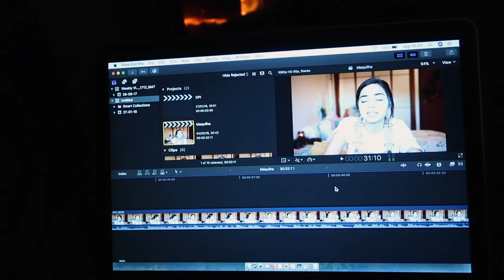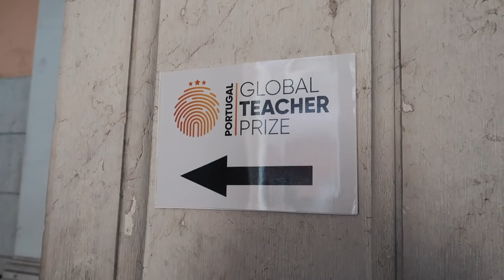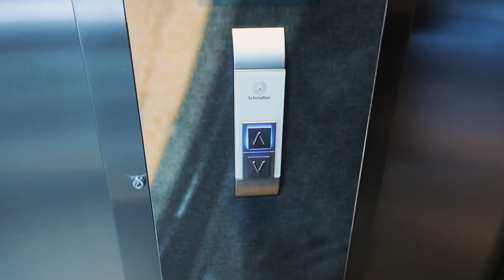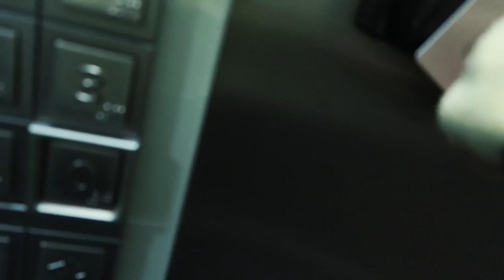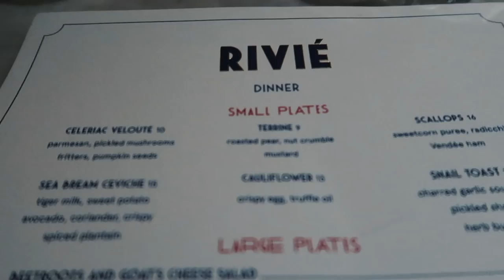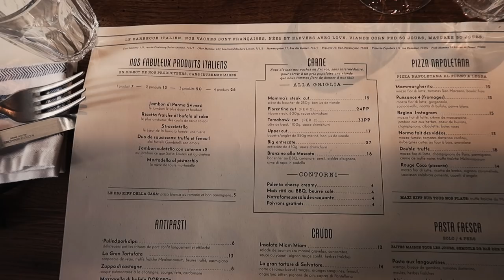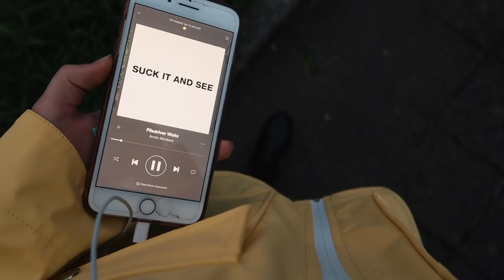WEEKLY VLOG: Neve em Paris e Antena 3! | SofiaBBeauty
VIDEOS TODAS AS SEMANAS!

❏ Subscreve o canal, é gratuito e assim não perdes um vídeo! ❏

Animações/ Intro / Channel Art: Ana Marta Dias (@ana_marta_dias)
Editor: Final Cut Pro X
Equipamento: Canon 70D; Canon G7x Mark II (para vlogs)
Idade: 18 anos